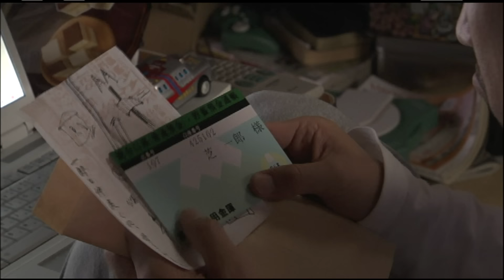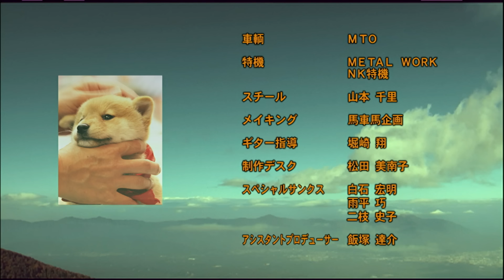【📺無料公開中】“犬ドラマ”の決定版🐕 シリーズ 第1弾！『幼獣マメシバ』第1話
第1話「自分の部屋から半径3キロ以内で、全然生活できるのだ。」

『幼獣マメシバ』
製作国：日本
製作年：2009年
全11話

【スタッフ】
監督：亀井亨
原案・脚本：永森裕二

【キャスト】
佐藤二朗、高橋洋、角替和枝、志賀廣太郎、笹野高史、西田幸治（笑い飯）、藤田弓子　ほか

【ストーリー】
無職の中年ニート・二郎。父親は突然亡くなり、母親も家出をしてしまい途方に暮れていた。ある日、買い物の道中でマメシバの子犬に出会う。追い払ってもついてくるその子犬は、母親が自分を探させるために仕掛けた犬だった…。